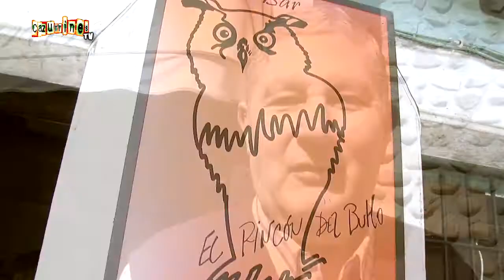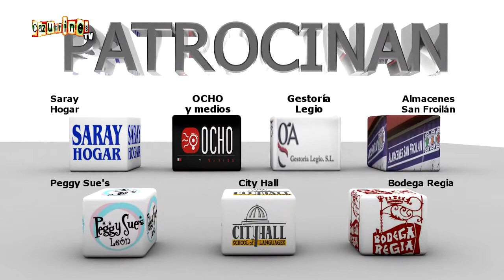CAZURRINES TV PROGRAMA 235 COMPLETO 27-03-2015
Hoy en antiguos oficios, hablaremos de El Molinero. Veremos un amplio reportaje sobre nuestra Semana Santa que hoy comienza. Y os mostraremos otro capítulo de León Cuna del Parlamentarismo.

VIERNES 27 de MARZO a las 23:00h y 00:30h
DOMINGO 29 de MARZO a las 23:30h